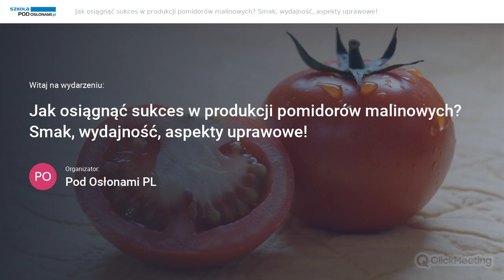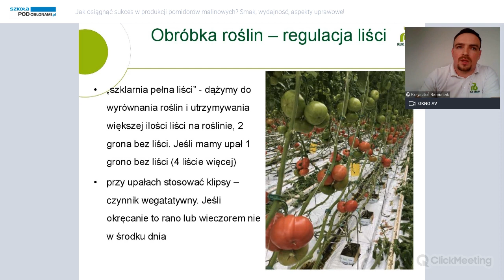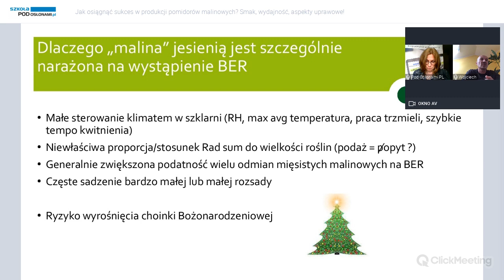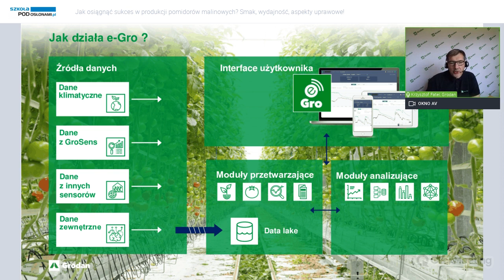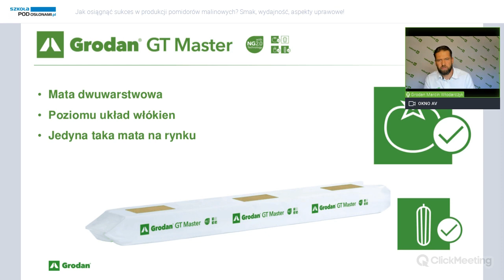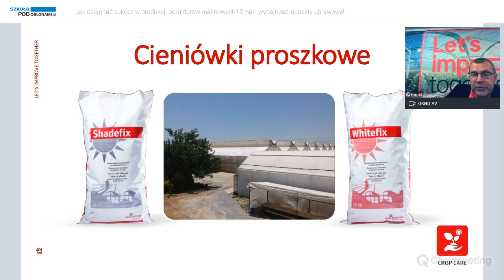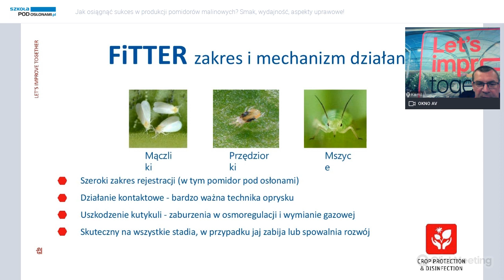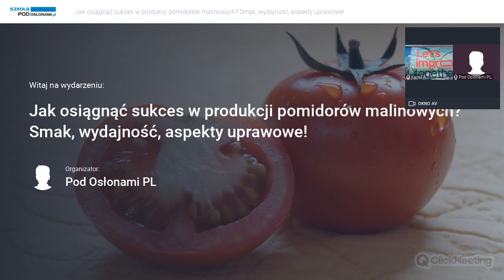Uprawa, nawadnianie i ochrona biologiczna pomidorów malinowych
Podczas webinarium specjaliści z firm omówili bieżące zagadnienia z zakresu uprawy pomidorów malinowych:

- Zapobieganie suchej zgniliźnie wierzchołków owoców w jesiennej uprawie pomidorów malinowych – Wojciech Wasiak, Rijk Zwaan.
Co można poprawić w uprawie, aby uniknąć tego zaburzenia w produkcji jesiennej.

– Wybrane elementy uprawowe w produkcji pomidorów malinowych – Krzysztof Banaszak, Rijk Zwaan.
Autor przedstawi informacje nt. przygotowania w nadchodzącym czasie roślin pomidora i szklarni do zbliżających się warunków letniej uprawy.

– Jak w pełni wykorzystać zalety maty Grodan GT Master 10 cm podczas letniej produkcji – Marcin Włodarczyk, Grodan.
Mata GT Master o wysokości 10 cm to jedno z popularniejszych podłoży na polskim i europejskim rynku. Autorzy zwracają uwagę, że by w pełni wykorzystać jej zalety, należy odpowiednio ustawić strategię nawadniania. Elementy strategii nawadniania i ich wartości dla letniej produkcji pomidora. Doświadczenia z produkcji w kraju oraz z regionów, w których maty o wysokości 10 cm stosowane są od lat, np. we Francji.

– Nowoczesne zarządzanie produkcją szklarniową na przykładzie platformy cyfrowej e-Gro – dr Krzysztof Fatel, Grodan.

Dzisiejsza szklarnia to prawdziwa fabryka warzyw i miejsce pracy wielu osób. Właściwe zarządzanie nie ogranicza się jedynie do zagadnień uprawowych. Nowoczesne platformy internetowe ułatwiają dzisiaj prowadzenie upraw i umożliwiają podejmowanie racjonalnych decyzji uprawowych i produkcyjnych. Na przykładzie platformy e-Gro autorzy przedstawią możliwości wykorzystania tego typu narzędzi w codziennej praktyce produkcji szklarniowej.

– Nowości w ochronie pomidora przed chorobami i szkodnikami – Kamil Szybczyński, specjalista ds. IPM
Tematy, które poruszy specjalista to: cieniowanie i jego wpływ na szkodniki i organizmy pożyteczne; nowości w walce ze skośnikiem pomidorowym (Tuta absoluta); nowości w walce z szarą pleśnią (krótki opis nowych preparatów Vintec, Serifel); badania nad nowymi sposobami walki ze szkodnikami i chorobami w uprawie pomidora.